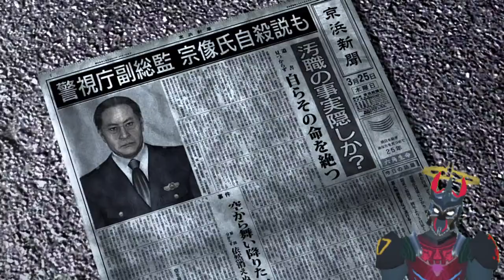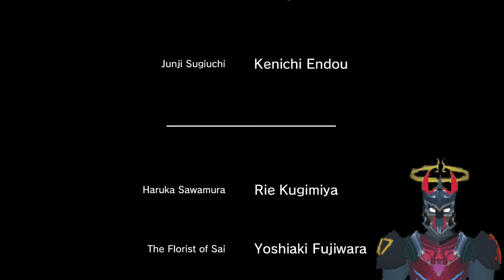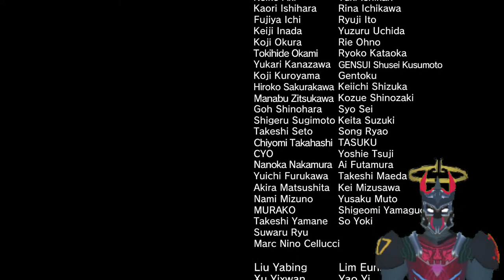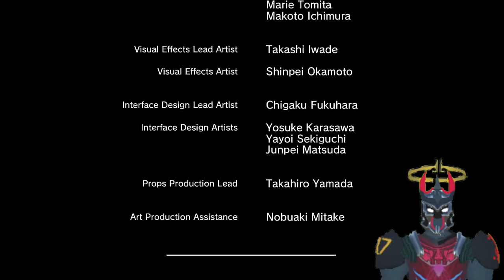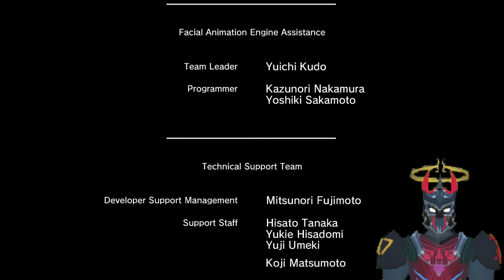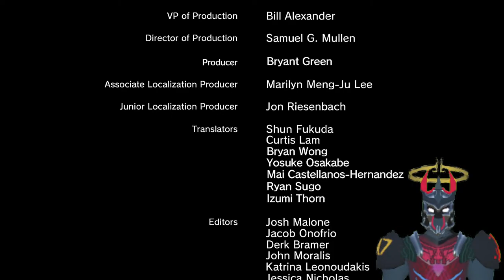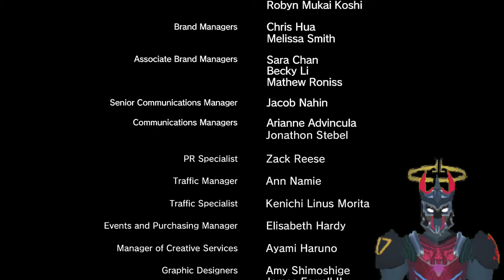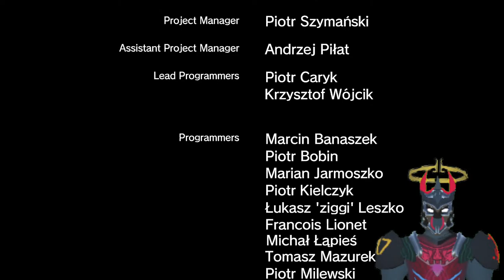[Yakuza4] (Hard) Time for the Final Chapter!